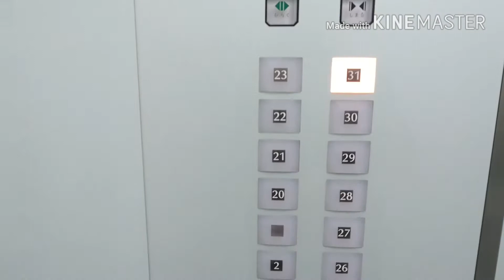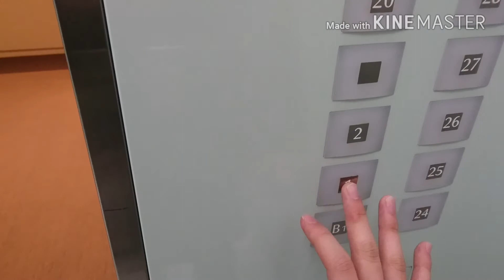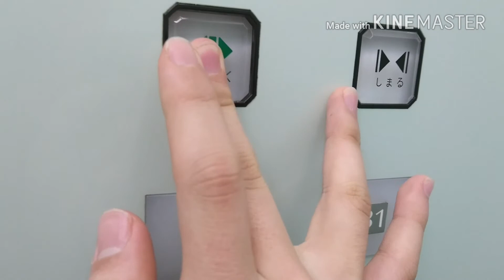【フジテック製】仙台アエル オフィスビル 高速エレベーター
フジテック製の高速エレベーターです。
なかなかの高速っぷりで耳の鼓膜が…
この動画では1階～31階のエレベーターでの撮影です。少しおばさんたちの会話がありますがご了承を